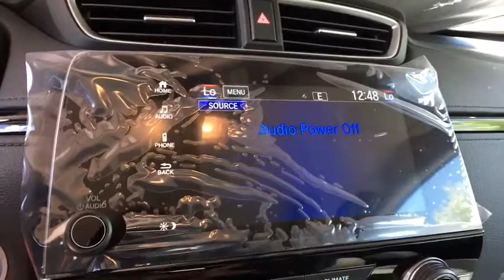2019 Honda CR-V Aurora, Denver, Highland Ranch, Parker, Centennial, CO 42157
Platinum White New 2019 Honda CR-V available in Aurora, Colorado at

Delivers 33 Highway MPG and 27 City MPG! This Honda CR-V boasts a Intercooled Turbo Regular Unleaded I-4 1.5 L/91 engine powering this Variable transmission. Wheels: 18 Alloy, Valet Function, Urethane Gear Shift Knob.* This Honda CR-V Features the Following Options *Trip Computer, Transmission: Continuously Variable w/Sport Mode, Tires: P235/60R18 103H All-Season, Tailgate/Rear Door Lock Included w/Power Door Locks, Systems Monitor, Strut Front Suspension w/Coil Springs, Steel Spare Wheel, Speed Sensitive Variable Intermittent Wipers, Sliding Front Center Armrest and Rear Center Armrest, Side Impact Beams.* Stop By Today *For a must-own Honda CR-V come see us at Mile High Honda, 2777 S Havana St, Aurora, CO 80014. Just minutes away!